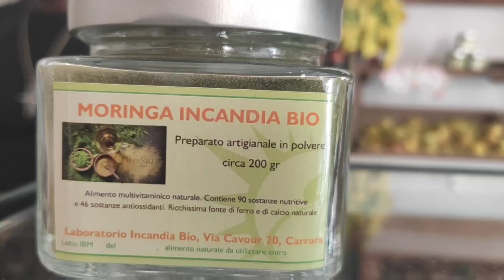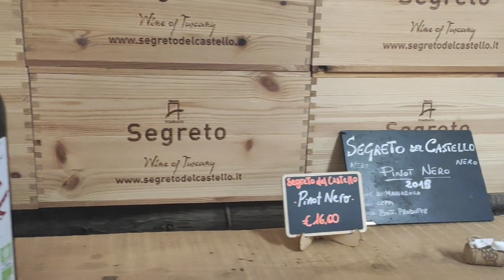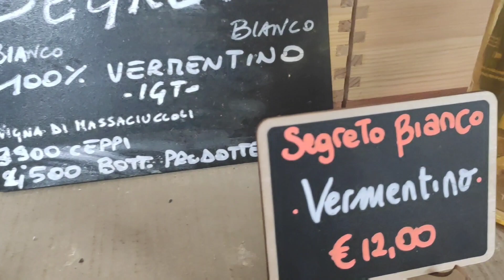Toscana: quando si ama la terra e il proprio lavoro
In questo video vi porteremo in Toscana nella parte nord e sulla costa. Un viaggio con alcuni produttori che mettono passione e amore per la loro terra in tutto ciò che fanno.